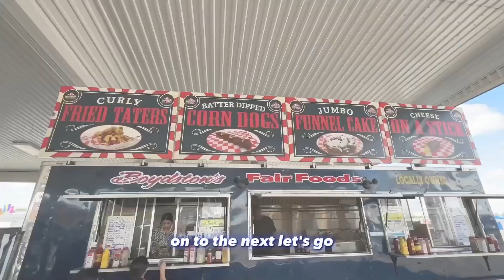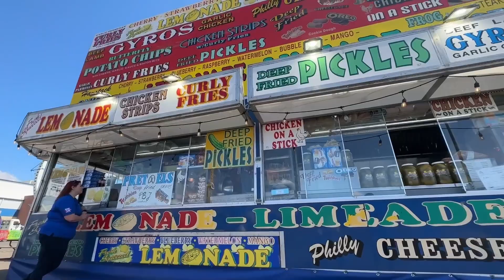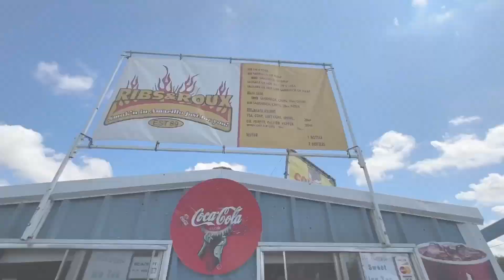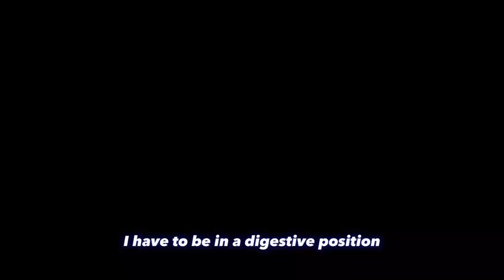KAMR Local 4 News staff tries food at the Tri-State Fair & Rodeo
The Tri-State Fair & Rodeo in Amarillo is in full swing, and KAMR Local 4 News and MyHighPlains.com Digital Content Producer Erin Rosas along with Studio 4 Producer Sheryl Proctor had the opportunity to try several food items at the fair as part of the "An Experience With" social media series.